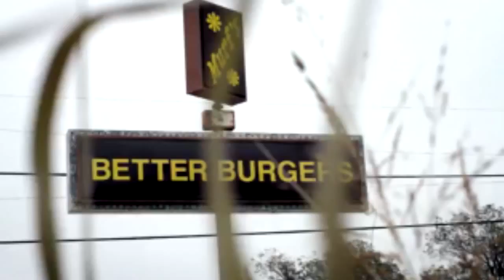UTA and Arlington Filmmakers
The Shortcast talks wt Ya'Ke Smith Assistant Director of Film/Video/Screenwriting on his film "Katrina's Son" and UTA alumnus Jason Crost and Arlington local Will Canon talk to students about their film "Brotherhood".